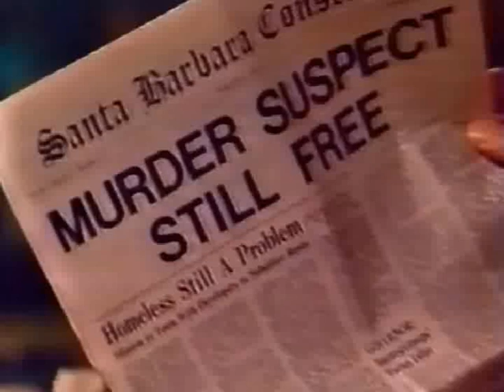After Cruz & Eden's scenes - A cover for someone... PART 1